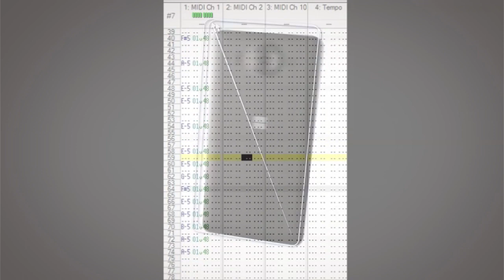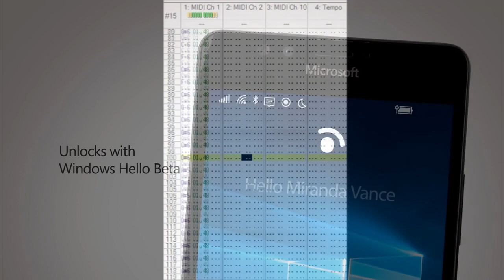WRIGGLED WINDOWS 10 MOBILE ZONE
Made with OpenMPT
Credits to The Phone Commercials HD
Audio: Myself